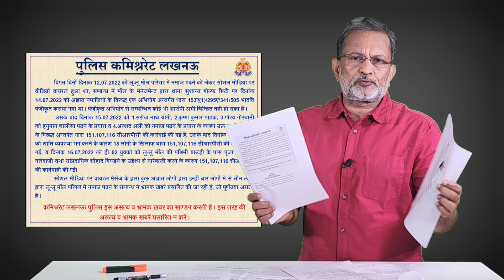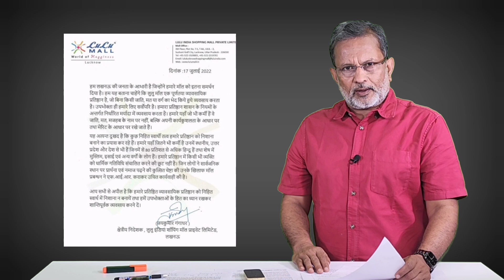Prayers at mall: Lulu Mall पर धावा बोलने वाले बाबा को जेल भेजेंगे Yogi Adityanath ?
oin Ajit Anjum on -